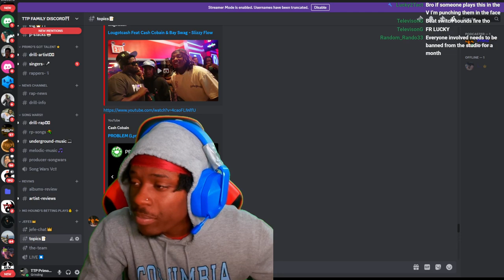Cash Cobain is Sexy Drill DJ KHALED｜Cash Cobain x Laila - Problem (REACTION)